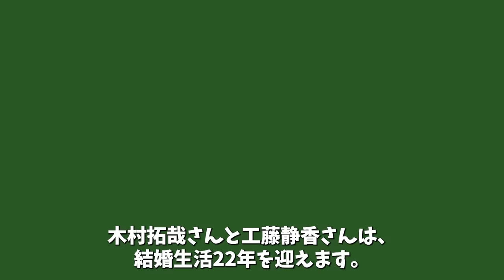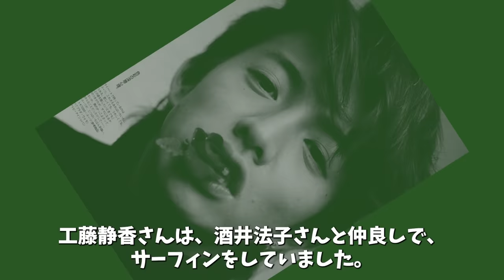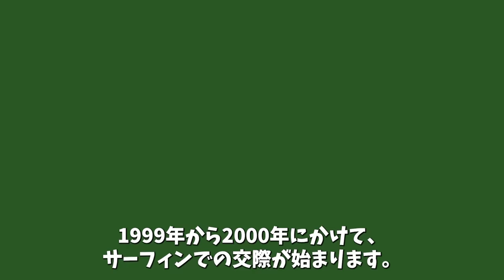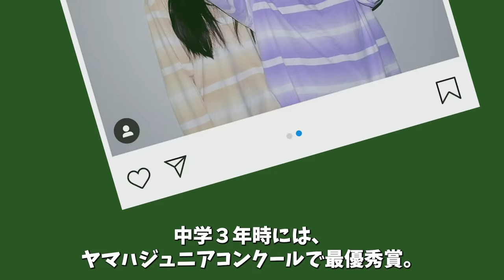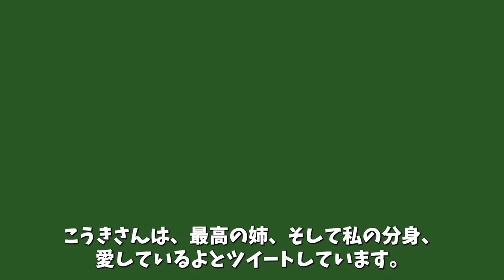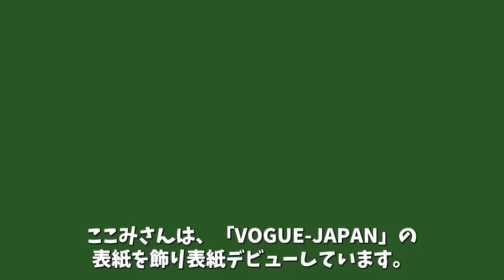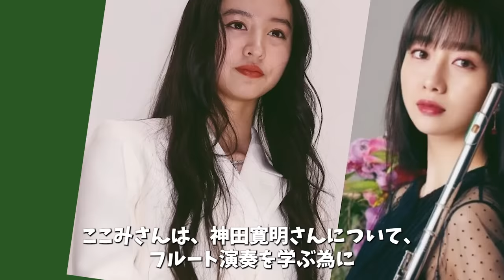キムタクの長女、Cocomiの病気の真相に一同驚愕！工藤静香と木村拓哉が結婚式を挙げなかった理由がヤバすぎる！！！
結婚式をあげなかったのは、工藤静香さんが○○していた
からのようです。
人気アイドル同士の結婚を、事務所が危惧していたが、
人気が下がる事は無かった。
芸能記者の話からも、結婚しても人気落ちなかった
男性アイドルは初めてという驚きの話もあります。
今回は長女のcocomiさんについてご紹介します。